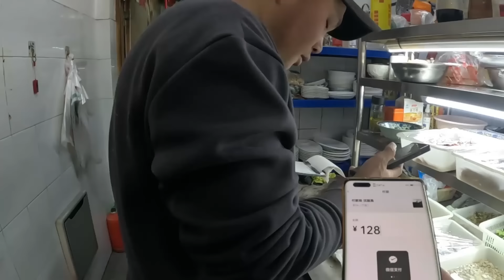偶遇张大飞，两个受伤的人相聚在湖州太湖边，一起露营养伤下馆子【老叶的骑行日记】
Encountering Zhang Dafei by chance, the two injured people gathered together by Taihu Lake in Huzhou and went to a restaurant together to expose their wounds.
哈喽，大家好
我是老叶
2021年和2022年二次骑自行车去西藏